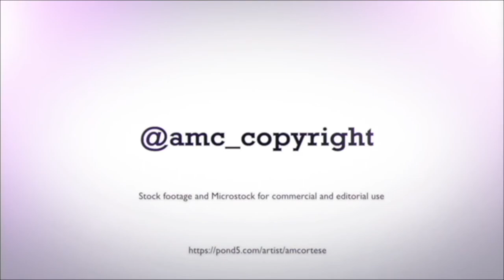Thalassoma Pavo fish eats algae 4K ProRes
Important note:
Thanks!!!